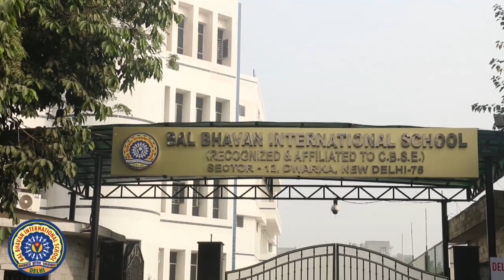A Profound Tribute to our Founder Chairman...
23rd Dec is the sad day when the school’s Founder Chairman was called away. Today after one long year, on this day BBIS Dwarka paying well deserved tribute through following documentary in his memory.